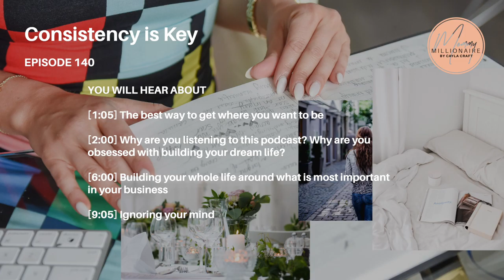Consistency is Key - Ep. 140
Before we really get into this episode together, I want you to say an affirmation out loud with me:

“I will remain focused on my goals, even if I have a moment of difficulty. I will not give up. I know that success comes with consistency. I know that I will make it, things will get better, and no problem or challenge will stop me. Everything that I deserve is coming my way.”

Today we’re going to talk all about how you can keep that mindset and attitude all day long – because you can accomplish any goal if you believe it’s possible and act consistently!

You Will Hear About:
[1:05] The best way to get where you want to be
[2:00] Why are you listening to this podcast? Why are you obsessed with building your dream life?
[6:00] Building your whole life around what is most important in your business
[9:05] Ignoring your mind
[11:50] What happens if you fall off the bandwagon

Resources:
Connect with Cayla: Facebook | Instagram

Are you ready to invest in yourself? Then go get your Mommy Millionaire Blueprint and start making more money today

Facebook.com/CraftCayla

Instagram.com/Cayla.Craft

CaylaCraft.com